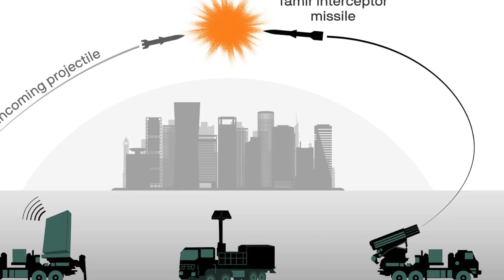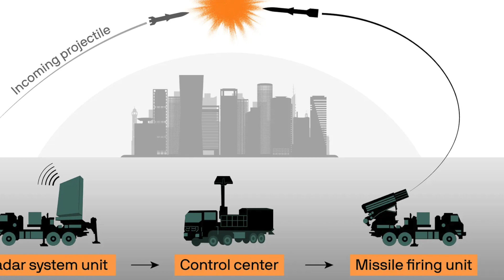The power of the Iron Dome, Rafael irondome airdefencesystem military, MASA Military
During the 2006 Second Lebanon War, approximately 4,000 Hezbollah-fired rockets, the great majority of which were short-range Katyusha rockets, landed in northern Israel, including in Haifa, the country's third largest city. The rocket barrage killed 44 Israeli civilians and caused approximately 250,000 Israeli citizens to evacuate and relocate to other parts of Israel while an estimated 1 million Israelis were confined in or near bomb shelters during the conflict.

In February 2007, Defense Minister Amir Peretz selected "Iron Dome" as Israel's defense against this short-range rocket threat. The Iron Dome defense system is designed to handle a large number of rockets and mortars. It has excellent very short range air defense capabilities.

The Iron Dome has three components: a radar that detects incoming rockets; a command-and-control system that determines the threat level; and an interceptor that, if the system determines human lives or infrastructure are at risk, seeks to destroy the incoming rocket before it strikes.

The interceptor of the Iron Dome is the Tamir missile, which is 9.8 ft long, 6.3 in diameter, weighs 200 lbs, and has a maximum flight speed of Mach 2.2. It is mainly used to intercept rockets within a range of 2.5 to 40 miles.

In "Operation Protective Edge" launched by Israel in 2014, Iron Dome played a large role. During the 50-day conflict, the Iron Dome defense system shot down 735 rockets fired from Gaza that were determined to be a threat. Iron Dome is thought  to have a 90% successful interception rate.